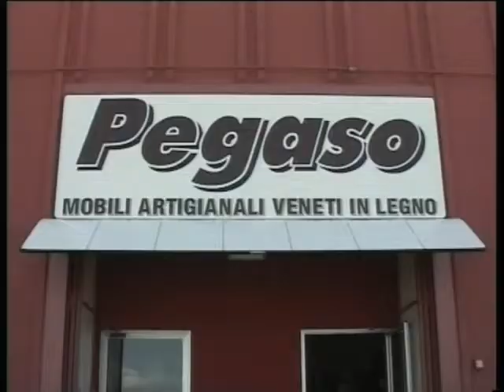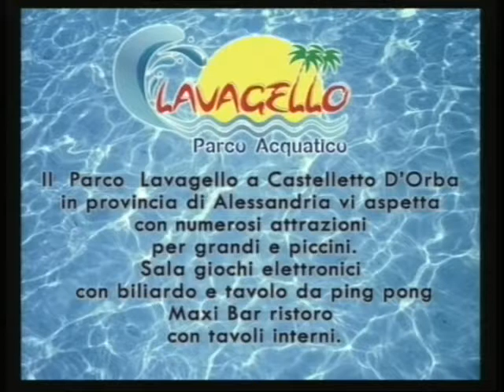TG AL 090617 H1800 B